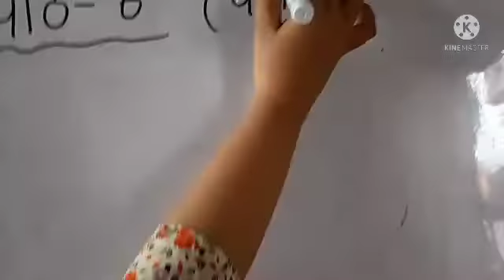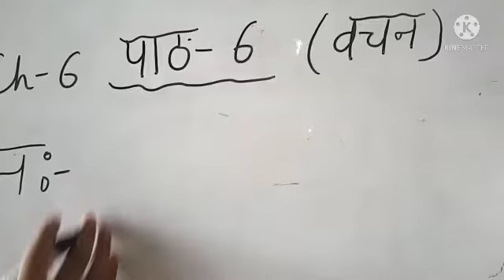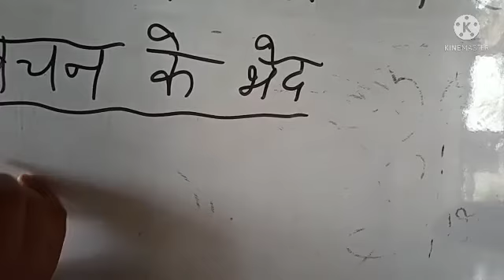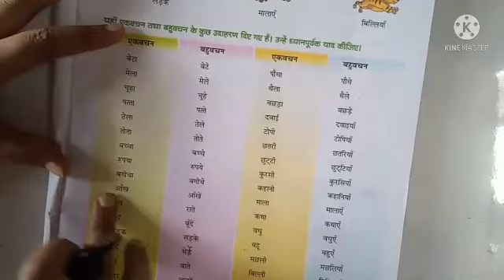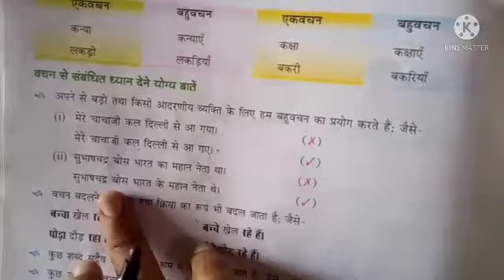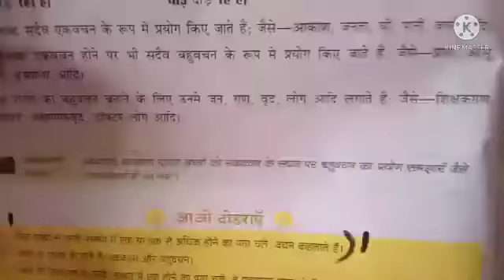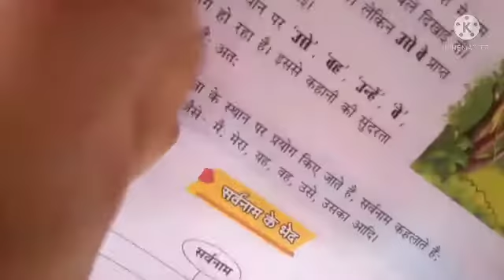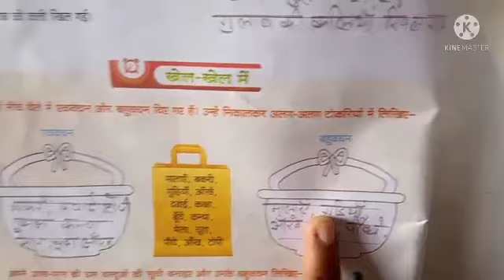Hindi language/. /ch-6//class-4by Kajal Yadav maa'm